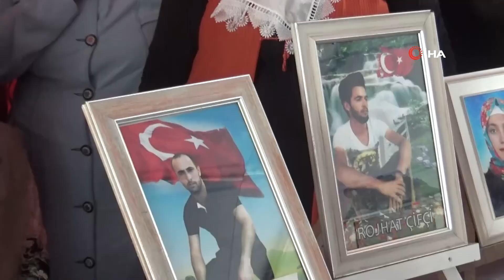HDP Önündeki Ailelerden İHA ve TGRT’ye Teşekkür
HDP Diyarbakır İl Başkanlığı önünde evlat nöbetine devam eden aileler, İhlas Haber Ajansı'nın(İHA) kendileri için çektiği belgeseli izlerken duygu dolu anlar yaşadı. HDP ve PKK'ya karşı direnen aileler, 1 yılı aşkın süredir kendilerine gösterdikleri desteklerden dolayı İHA ve TGRT'ye teşekkür etti.

Diyarbakır’da evladının terör örgütü PKK mensupları tarafından dağa kaçırıldığı iddiasıyla 20 Ağustos 2019’da parti binası önünde oturma eylemi başlatan ve 4 gün sonra oğluna kavuşan Hacire Akar’ın yaktığı meşale, evlat hasreti çeken diğer aileleri de ayaklandırmıştı. HDP Diyarbakır İl Başkanlığı önünde 3 Eylül 2019'dan itibaren başlatılan evlat nöbetinin 1'inci yılında 16 aile evladına kavuşurken, İhlas Haber Ajansı, evlatları için HDP ve PKK'ya karşı direnen ailelerin belgeselini çekti. Çekilen belgeseli izleyen aileler duygu dolu anlar yaşarken, İhlas Haber Ajansı ve TGRT’ye kendilerine verdikleri destekten dolayı teşekkür etti.
"Eylemin birinci gününden bu yana İHA bizleri hiç yalnız bırakmadı"
Gözyaşları içerisinde belgeseli izleyen ailelerden Süleyman Aydın, "Eylemin birinci gününden bu yana İhlas Haber Ajansı bizleri hiç yalnız bırakmadı. Yağmur, çamur demeden buraya gelerek feryatlarımızı tüm dünyaya duyurdular. Bizler de evlat nöbeti tutan aileler olarak İhlas Haber Ajansı’na çok çok teşekkür ediyoruz. Allah razı olsun bizleri hiç yalnız bırakmadığınız için” dedi.
"Benim evladımın hayali vardı, hayalini çaldılar"
Belgeseli izleyen ve duygulanan annelerden Ayten Elhaman ise oğlu Bayram için oturma eylemi yaptığını, 3 yıldır çocuğundan hiçbir haber alamadığını söyledi. Elhaman, "İHA ve TGRT’nin yapmış olduğu belgeseli çok beğendik. Anneleri düşünmüşler, Allah razı olsun. İlk günden beri yanımızdalar, kendilerine teşekkür ederiz. Biz mücadelemize tüm evlatlar gelene kadar devam edeceğiz ve evlatlarımızı alacağız. Benim evladımın hayali vardı, askere gönderecektim. Benim ilk göz ağrımdı, hayallerini çaldılar. Benim engelli çocuğum da var, onu evde bırakıp buraya geliyorum. Oğlum beni duyuyorsan gel, biz seni her zaman kucaklayacağız. Nereden olursan ol, kaçıp gel güvenlik güçlerine teslim ol. Tekrar İHA ve TGRT’ye bizlere verdikleri destekten dolayı de çok teşekkür ederiz" diye konmuştu.
"Belgeseli izledim, duygulandık ve ağladık"
28 Ağustos 2019'da terör örgütü PKK tarafından kandırılarak dağa kaçırılan kızı Songül için eylem yaptığını ifade eden anne Fatma Akkuş da "Belgeseli izledim çok güzel yapmışlar. Duygulandık, ağladık. Rabbim inşallah hiç kimseyi bu duruma düşürmesin ve HDP’lileride yok etsin inşallah iyi yola getirsin onları. Çocuklarımızı istiyoruz, başka hiçbir şey istemiyoruz onlardan. Kızım neredeysen bir sesini duyur bize seni ve bütün çocukları istiyoruz" şeklinde konuştu.